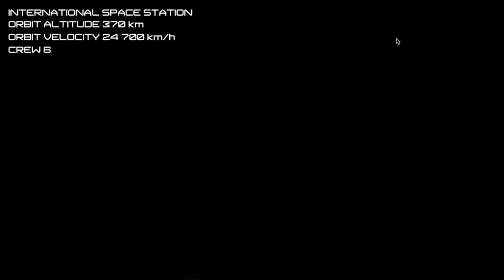Spaced | I Feel Like A Snaaaiiilll!!!!